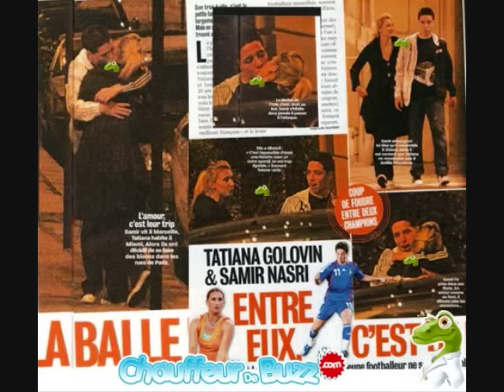Tennis Couples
The song is messed up. It should be Alga Mas by La Quinta Estacion.

In order:
Roger Federer and Mirka Vavrinec
Lleyton Hewitt and Kim Clijsters
Lleyton Hewitt
Kim Clijsters
Feliciano Lopez
Pete Sampras
Justine Henin
Martina Hingis and Radek Stepanek
Radek Stepanek and Nicole Vaidisova
Tomas Berdych and Lucie Safarova
Nicholas Kiefer
Simone Bolleli
Novak Djokovic
Venus Williams
Patty Schnyder
Gael Monfils and Dominika Cibulkova
Dominika Cibulkova and Jurgen Melzer
Gael Monfils
Lindsay Davenport
Igor Andreev and Maria Kirilenko
Carlos Moya and Flavia Pannetta
Andre Agassi
Andre Agassi and Steffi Graf
Nikolay Davydenko
Mardy Fish
Boris Becker
Tim Henman
Ivan Ljubicic
Guillermo Coria
Anna Kournikova
Serena Williams
Jelena Jankovic
Marcos Baghdatis
Arnaud Clement
Gaston Gaudio
Andy Murray
Rafael Nadal
Dudi Sela
Marat Safin
Xavier Malisse
Juan Monaco
Fernando Gonzalez and Gisela Dulko
Tatiana Golovin
Alex Corretja
Fernando Verdasco
Fernando Verdasco and Ana Ivanovic
Marc Gicquel
Michael Llodra
Filipo Volandri
Tommy Haas
Steve Darcis
Guillermo Canas
Andy Roddick
Chris Evert and Jimmy Connors